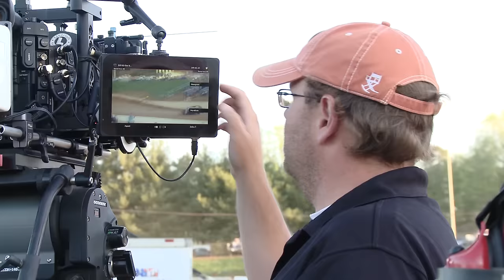Shifting Gears: Behind the Scenes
Join show host Carl White for a behind the scenes look at the locally produced independent feature film Shifting Gears. See stars John Ratzenberger, M. Emmet Walsh, M.C. Gainey and many others from the set of the film.